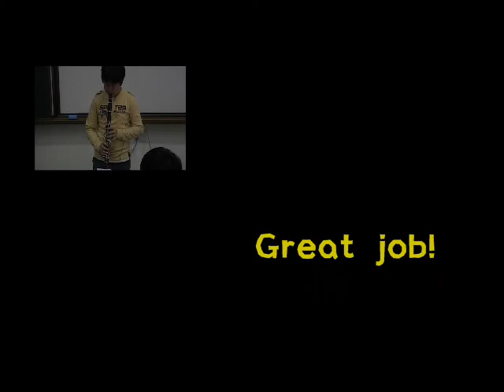Nangmin Times 11